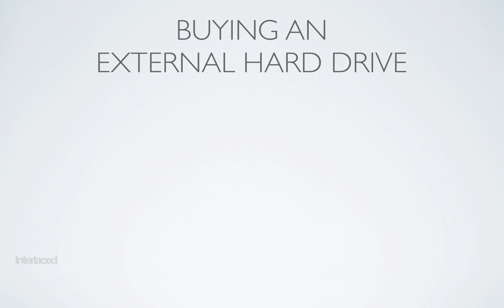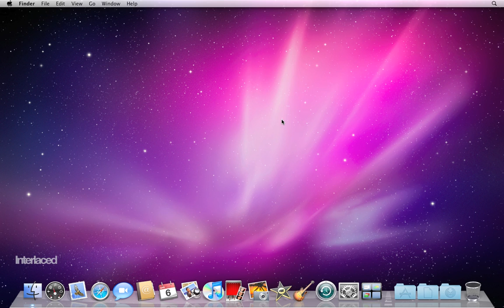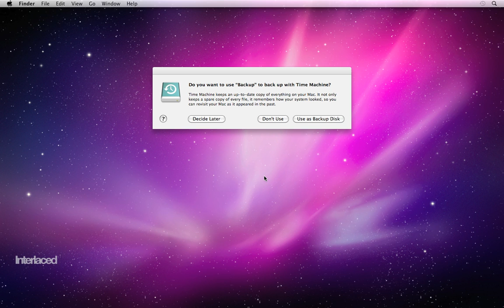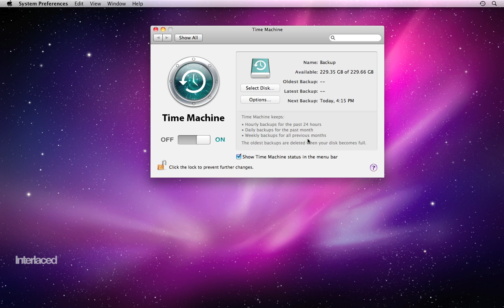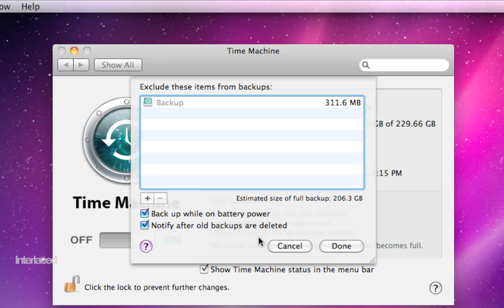Mac OS X Snow Leopard: Backing up with Time Machine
Learn how to backup all the information on your computer in case something bad happens to your computer.  Use Time Machine to duplicate all your images, music, documents, movies, and important information easily and automatically.